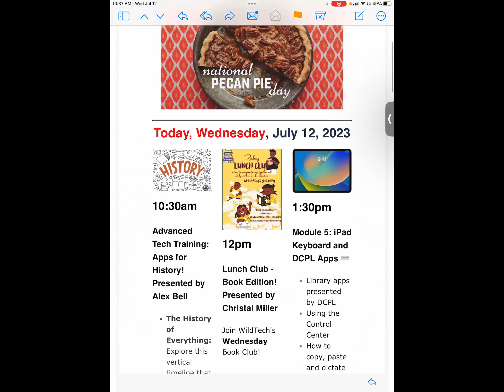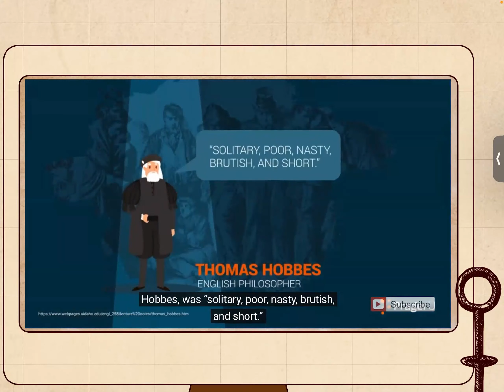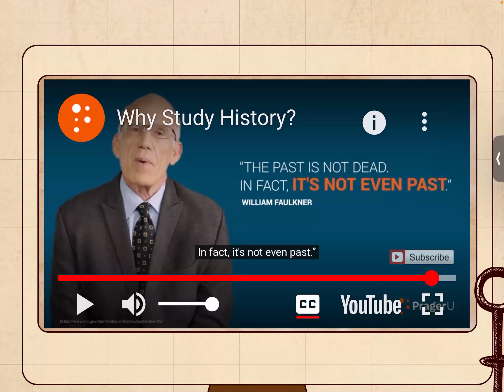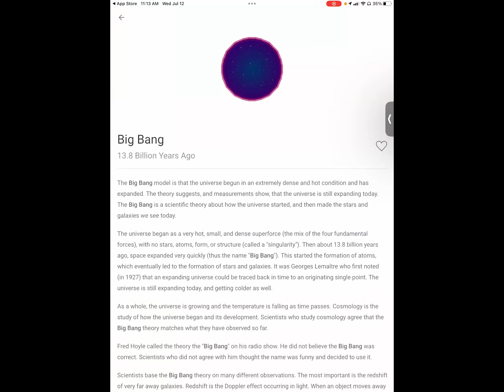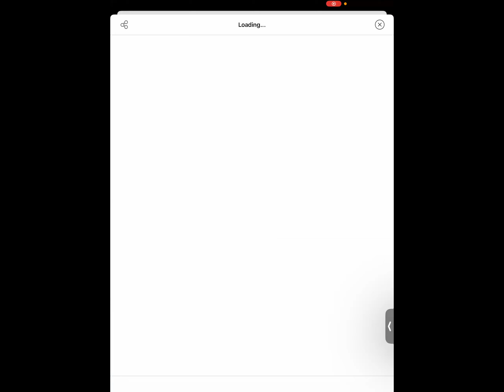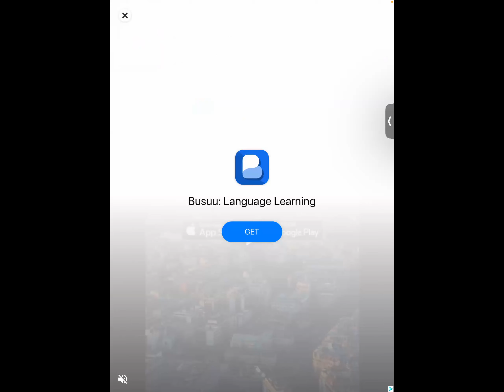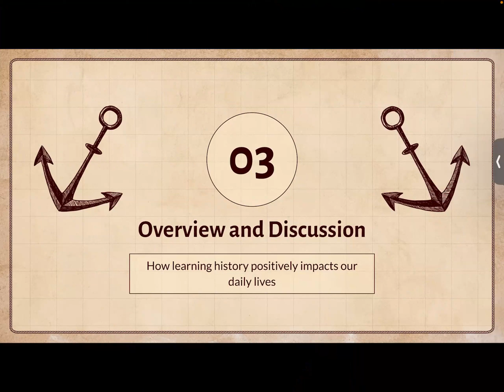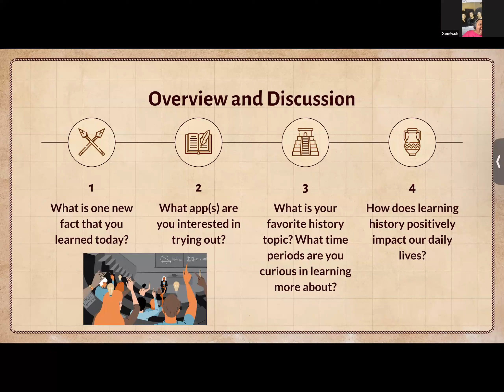Advanced Tech Training: Apps for History! - (7/12/23)